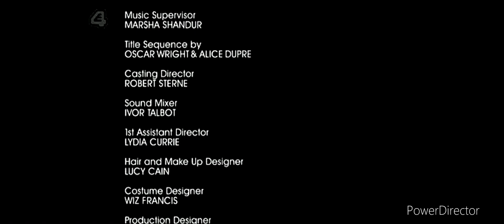Friday Night Dinner Theme Song & End Credits (PAL Pitch)